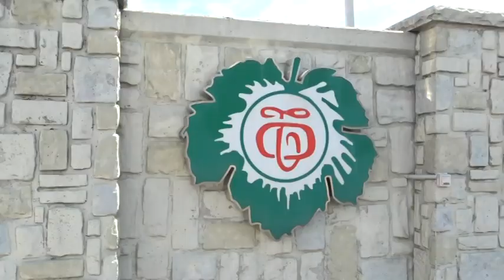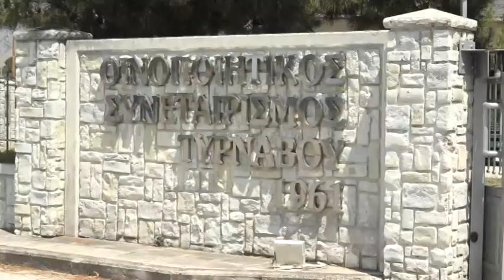Στη Λάρισα σήμερα ο Υποψήφιος Ευρωβουλευτής Βαγγέλης Μεϊμαράκης